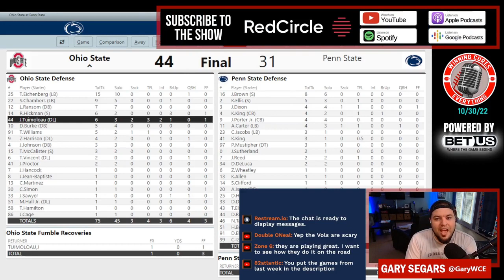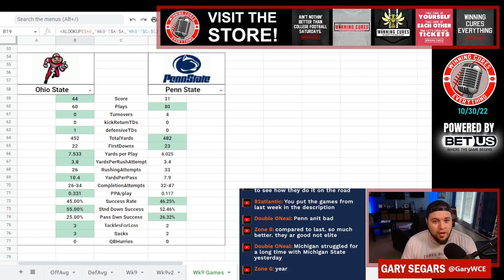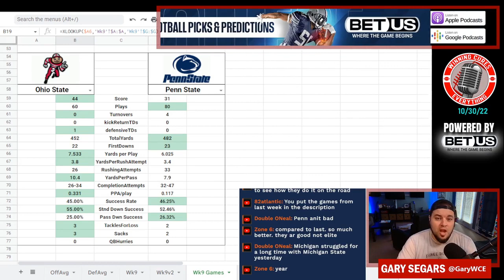Ohio State vs Penn State quick reaction & recap 2022 College Football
Gary gives his quick reaction, breakdown, analysis & recap to Ohio State’s big win vs Penn State in Week 9 of the 2022 College Football season.  What do we make of Ohio State coach Ryan Day or Penn State coach James Franklin after this one?  What happened here, what do the stats say, etc?